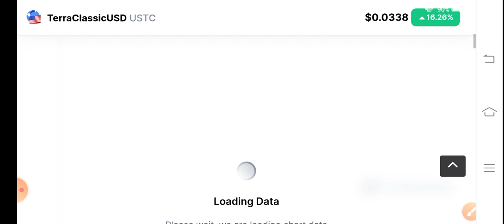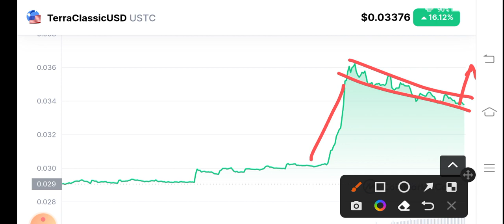USTC Price Analysis! Terra Classic USD Price Prediction! USTC News Today